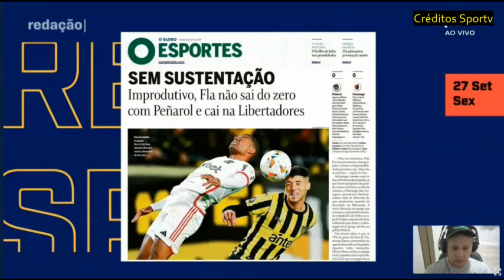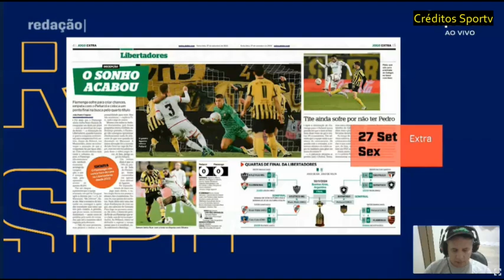O Flamengo foi mal na libertadores do começo ao fim critica Barreto. Pedro fez muita falta no time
flamengo penarol libertadores futebolbrasileiro confira análise da eliminação do Flamengo para o Penarol pelas quartas de finais de libertadores a américa 2024